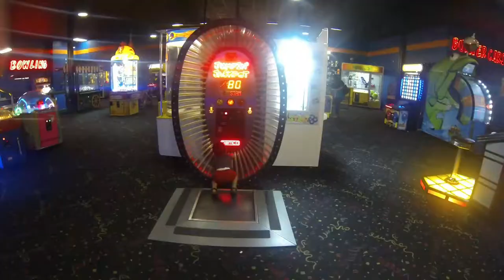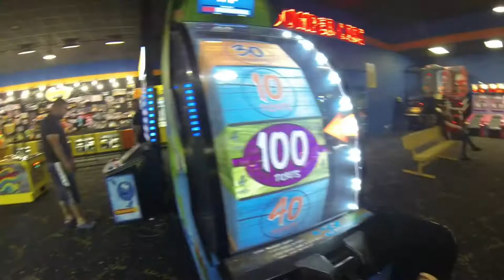Gopro HERO3: Gattitown Corpus Christi KIDS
Kids 1st time at Gattitown while visiting family in Corpus Christi good pizza good games.